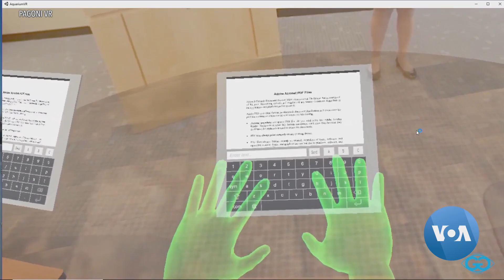Virtual Reality: The Next Generation of Video Conference Calls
Virtual reality may solve some of the problems of video conference calls but still faces its own unique challenges